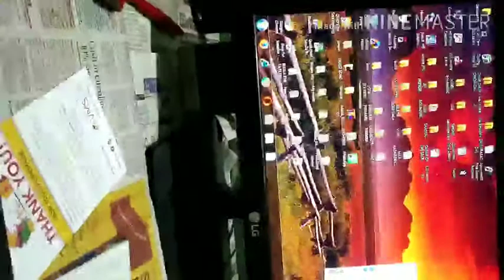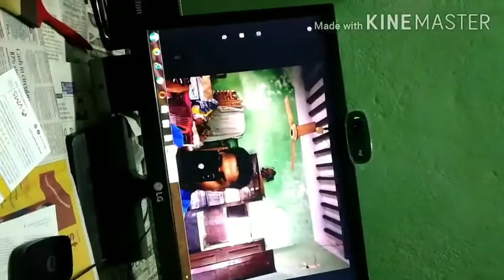How to set your web cam in your pc Logitech web camera